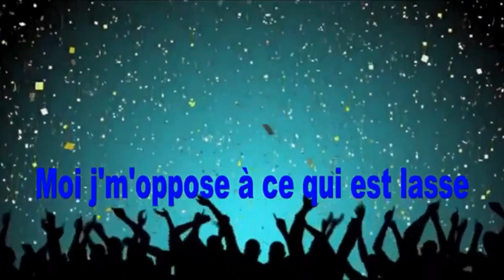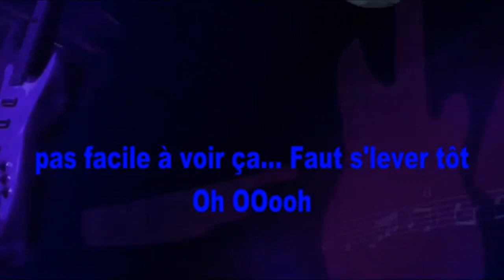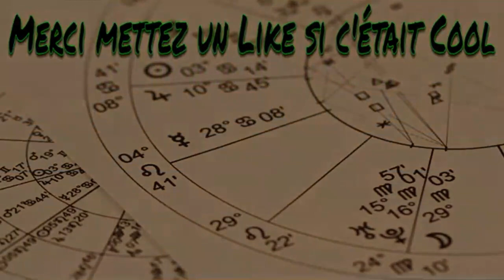Chanson pour Halloween PAS SUPERSTITIEUX Feat Arno Mage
PAS SUPERSTITIEUX est une chanson pour Halloween.
DROITS D'AUTEURS SACEM
PAS SUPERSTITIEUX
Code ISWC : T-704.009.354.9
Code œuvre [COCV] : 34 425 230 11
Date Dépôt : 12 octobre 2018

Ayant Droit :

ARNO MAGE
Code IPI du compositeur Arno Mage [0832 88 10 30].
COAD du Compositeur [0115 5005].

ROCHET JEAN-LUC DIT PLUIEMAN SUR HNSo
Code IPI de l'auteur Rochet Jean-Luc [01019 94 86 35].
COAD de l'auteur [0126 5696]

PAS SUPERSTITIEUX est une chanson créée pour Halloween de chaque 31 octobre de chaque années.